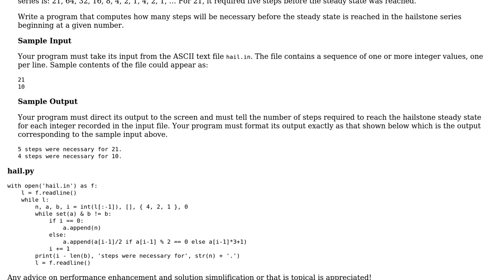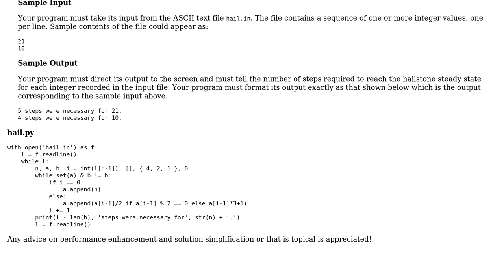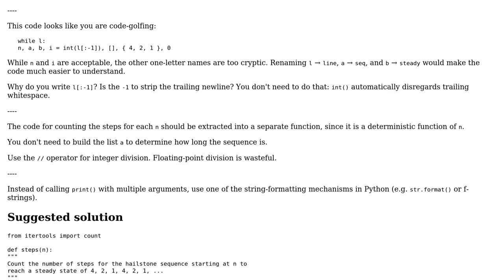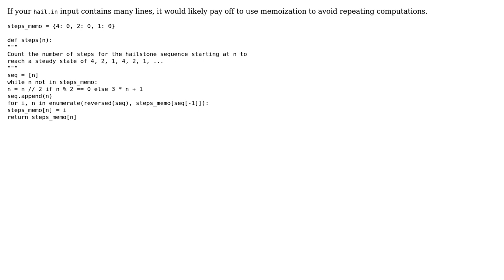Code Review: Contest Solution: Hailstones (2 Solutions!!)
Code Review: Contest Solution: Hailstones

With thanks & praise to God, and with thanks to the many people who have made this project possible! You are responsible for your own actions.